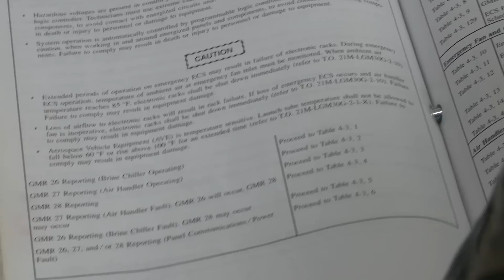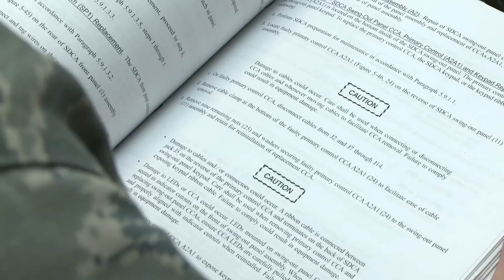532nd Training Squadron initial missile maintenance training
Vandenberg Air Force Base, Calif., plays an important role in the life of every new Air-Launched Cruise Missile and Intercontinental Ballistic Missile maintenance Airman. Staff Sgt. David Clark introduces us to the Airmen responsible for training the future missile maintainers of Air Force Global Strike Command.